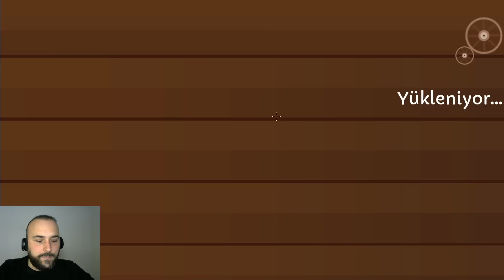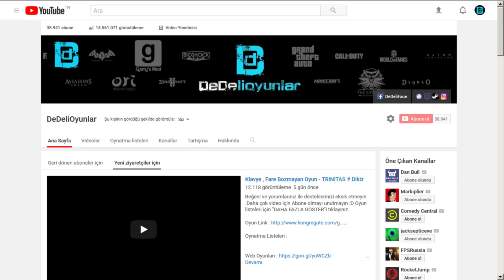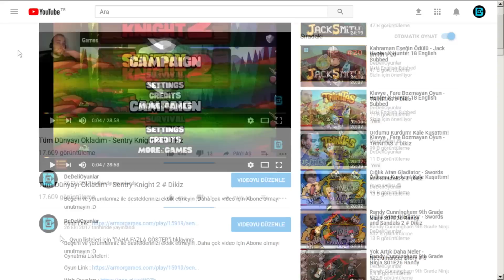PETROL PEŞİNDE ALASKAYA GELDİK